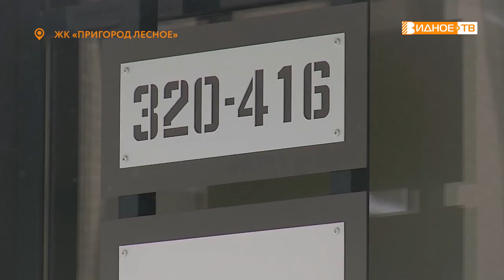ПРИЯТНЫЕ ХЛОПОТЫ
Ежегодно жители Ленинского округа, оставшиеся без попечения родителей и достигшие совершеннолетия, получают в своё пользование квартиры от государства. На этот раз сразу 10 детей-сирот стали обладателями заветных ключей.